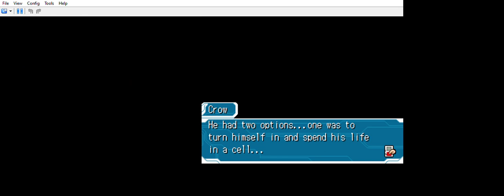... Yu Gi Oh! 5D's WORLD CHAMPOINSHIP 2010 REVERSE OF ARCADIA the guy who abducts the player.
... as you see he used brain control to abducts the player. call it Kidnapp or abducts whatever. The game also explains about the player past so now you know.